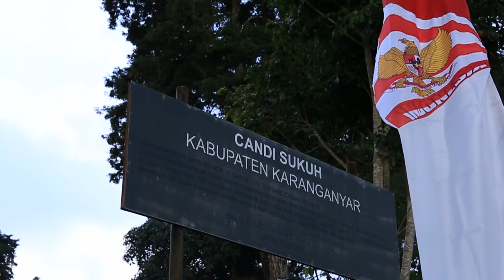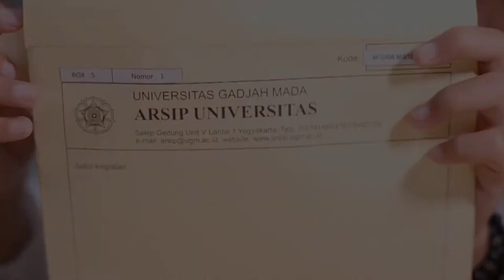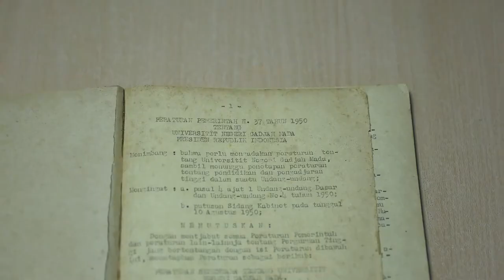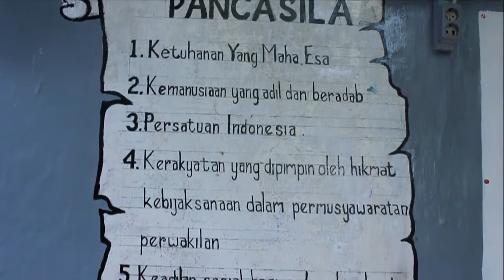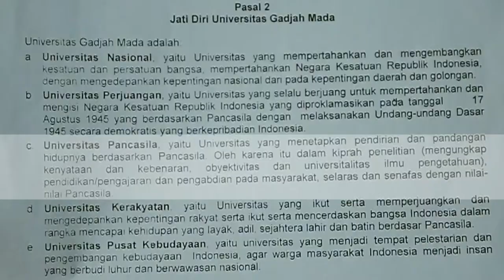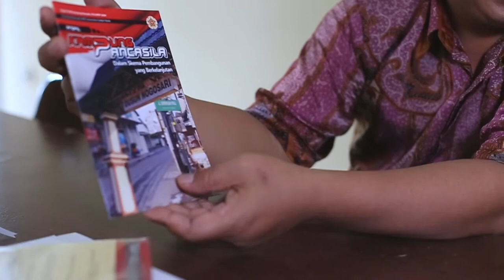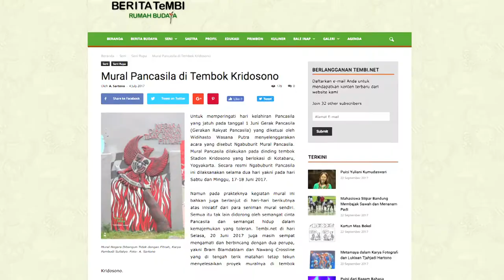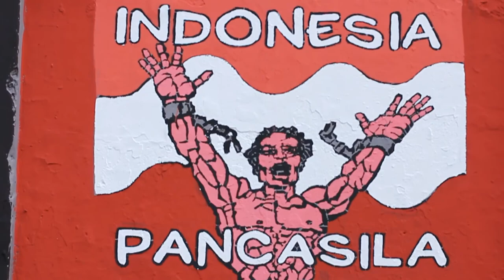Pahatan 5 Sila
Sebuah dokumenter pendek yang menceritakan perjalanan UGM sebagai sebuah universitas kerakyatan dan universitas pancasila dalam menggali, menanamkan, dan membumikan pancasila dalam kehidupan kampus. Bagaimana UGM sebagai universitas pancasila “memahat pancasila’ dalam jiwa dan pikiran para sivitas akademika serta masyarakat sejak UGM berdiri.  Memahat pancasila melalui menanam ruh dan pondasi kelembagaan, diwujudkan dalam penelitian, pengajaran, dan pengabdian.